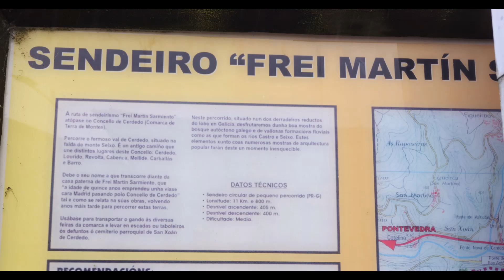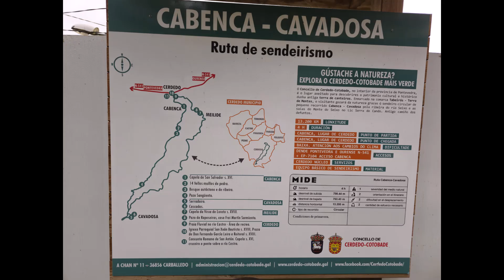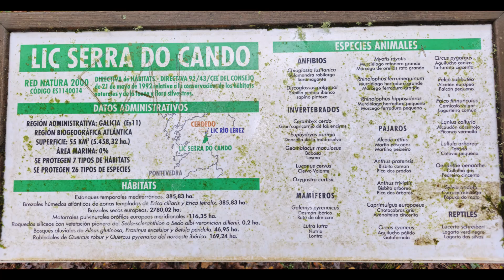2024 Fraga, fervenzas e fungos no río Seixo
2024 Ruta otoñal por el valle del río Seixo en Cerdedo, con Gerardo y A Senda do Moucho. Tramo 1, desde Cerdedo y Cabenca hasta Cavadosa, descubriendo molinos, fervenzas y setas en el bosque atlántico, bajo una fina llovizna.